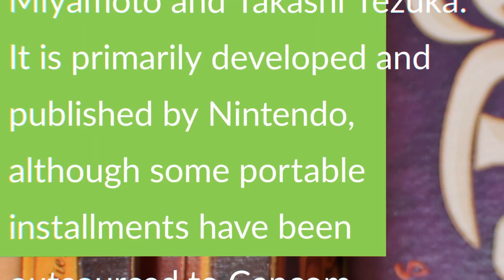Hablemos de Juegos De Estrategia en Tiempo Real